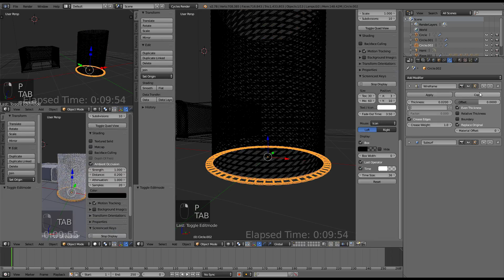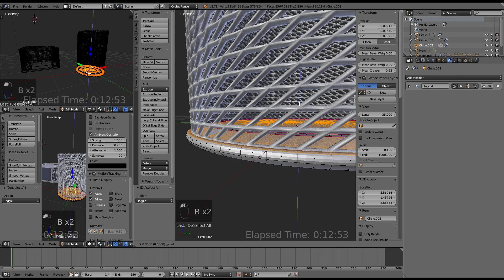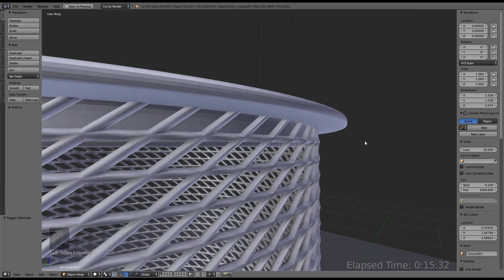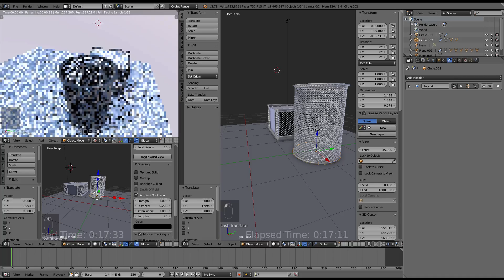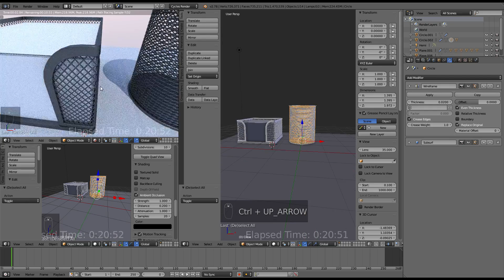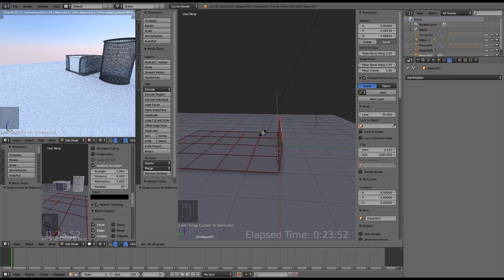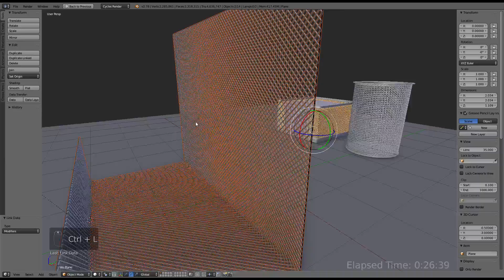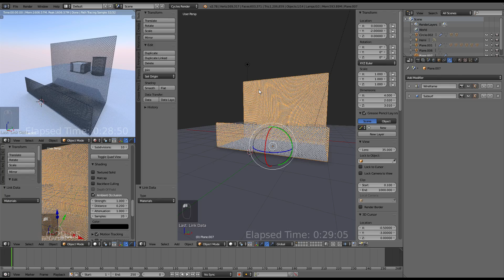Office Stuff Wip 3 in Blender - Wire Mesh Pen Pencil Holder Cup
Office Stuff Wip 3 in Blender. Wire Mesh Pen Pencil Holder Cup 3d-preview on Sketchfab: